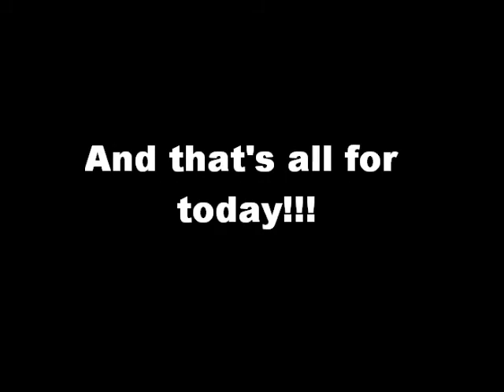Zero3Growlithe - Training Avalon Cup with Erich123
Music from Killer Loop for PSX is the best, you'll love it:)
btw. animation on the end made in Rhinoceros 4.0 (modeler) with Bongo 2.0 (animator) in about 1,30 hour, such a simple animation... strange, isn't it?